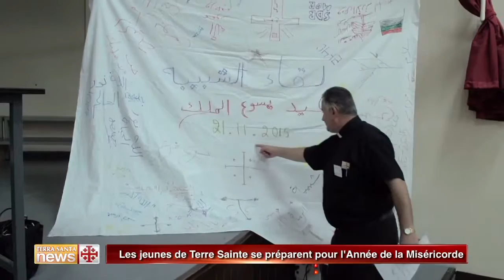Les jeunes de Terre Sainte se préparent pour l'Année de la Miséricorde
Les jeunes catholiques ont participé à une rencontre pour préparer la fête du Christ Roi, sur le thème de la miséricorde.